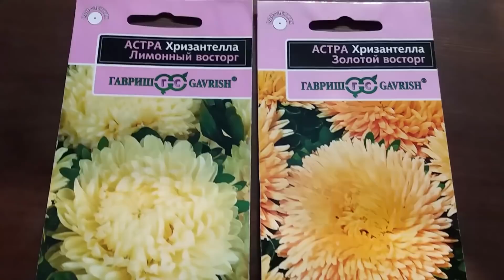Хризантелла от А до Я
Хризантелла в природном земледелии.